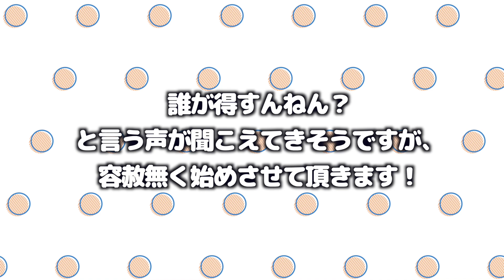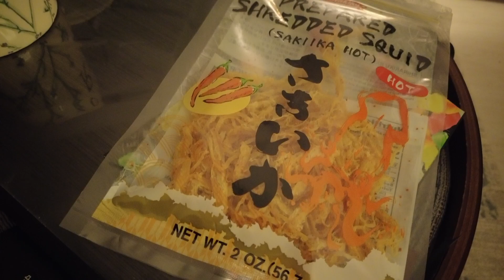休業中CA｜夕食後から就寝までのナイトルーティン・カナダ在住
今回は夏らしい気候が続くバンクーバーで、最近、私の中でルーティン化している夕食後から就寝までの様子をシェアさせて頂きます。
お時間ある際にご覧頂けますと幸いです。

 @Ryucrew ASMR

V7C 1V0

※動画内の音楽はEpidemic Soundのものを使っています。（30日間無料で使えます）